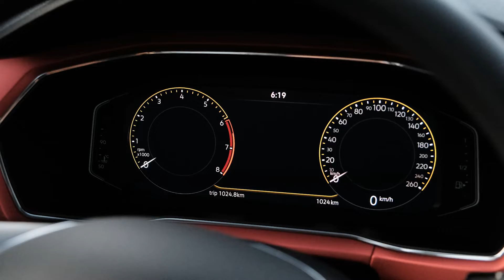Be MoreThan1Thing with the Volkswagen T-Cross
With the Volkswagen T-Cross, don’t be afraid to break out of your boundaries and be